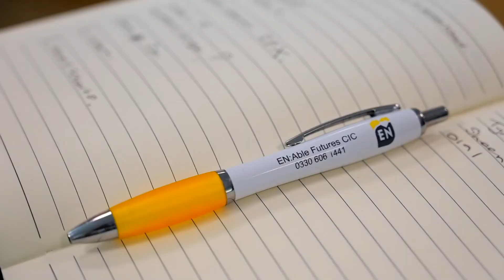Sophie talks about the flexi-job apprenticeship service now available in the the North East.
EN:Able Futures Flexi-Job Apprenticeship Service has seen huge success across Yorkshire and the Humber and is set to replicate this across the North East.

A Flexi-Job Apprenticeship is an alternative to the traditional apprenticeship model, allowing employers to be flexible in appointing apprentices. The apprenticeships have been designed to ensure those sectors and occupations where short-term contracts or other non-standard employment models are the norm, can access the benefits of apprenticeships.

to find out more.